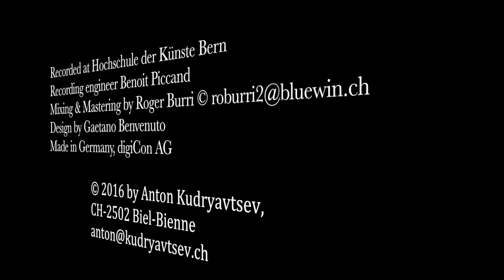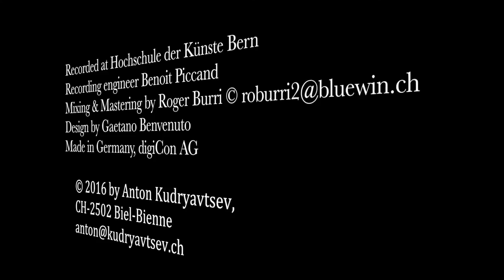Presentation CD Niccolo Paganini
Programme CD "Niccolo Paganini":
Alexandre Dubach violine & Anton Kudryavtsev guitare
Sonata no 15 en la Majeur de Centone di Sonate
— Introduzione Maestoso
— Tema con variazione Andante moderato
— Rondo Allegretto
Sonata no 3 op. 2
— Adagio maestoso
— Andantino galantemente
Sonata no 4 op. 2
— La Sinagoga Andante calcando (et sostenuto)
— Andantino con brio
Grand Sonata pour guitare et violon en La majeur M.S. 3
— Allegro Rissoluto
— Romance Pui tosto Largo Amorosamente
— Andantino Variato Scherzando
Tarantella en la mineur
Duo no 2. en mi-mineur
— Amoroso espressivo
— Andantino scherzando
Sonata no 3 de Centone di Sonate
— Introduzione Prestissimo
— Larghetto cantabile
Sonata no 4 de Centone di Sonate
— Adagio cantabile
— Rondo Andantino Allegretto

source: YouTube channel d'Anton Kudryavtsev